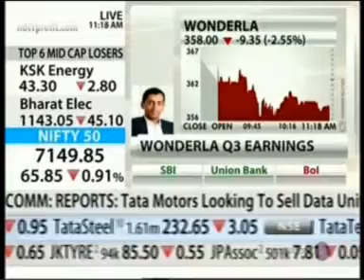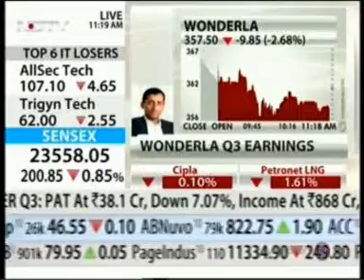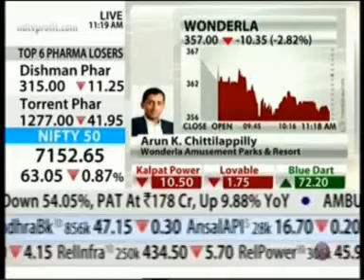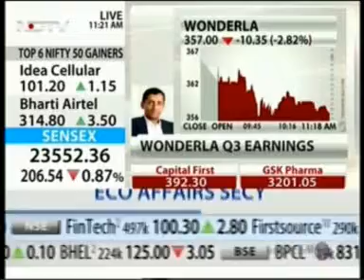NDTV Profit Opening Fire 11 Feb 2016 Mr Arun K Chittilappilly Wonderla Amusement Parks & Resorts